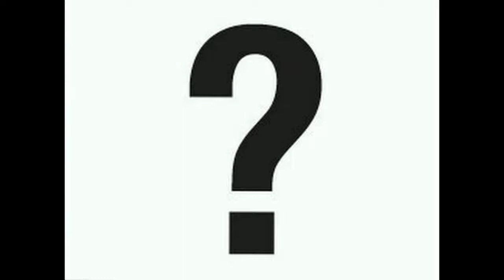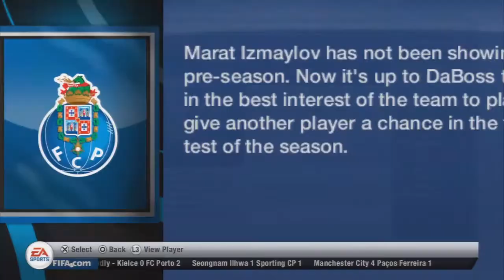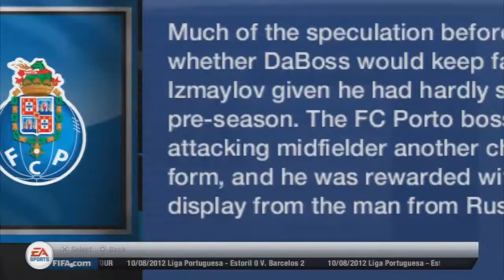FIFA 13: FC Porto Career Mode - S1E03 - Napoli...